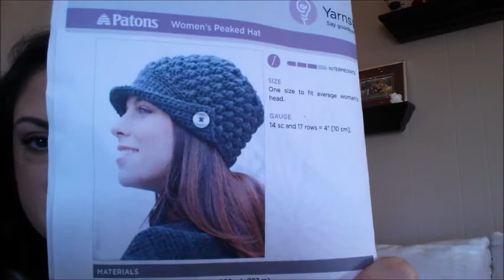I'm Back ~ why I was gone for a while and what's happening now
Welcome to the Butterfield Alpaca & Fiber Arts Channel! I’m Tashia Butterfield, an alpaca rancher, crochet instructor, knitter, and fiber artist of anything alpaca. On this channel we discuss all things alpaca and the related fiber arts. You’ll get to know my herd of over 30 alpacas and llamas as you learn about the alpaca lifestyle at Butterfield Alpaca Ranch in Nebraska.

~ VIDEO NOTES~

Hopkins Sewing Studio’s Etsy Shop

RAVELRY: TashiaButterfield

If you like my videos, consider “buying me a coffee”

~ SNAIL MAIL ~

Tashia Butterfield
Alma, NE 68920